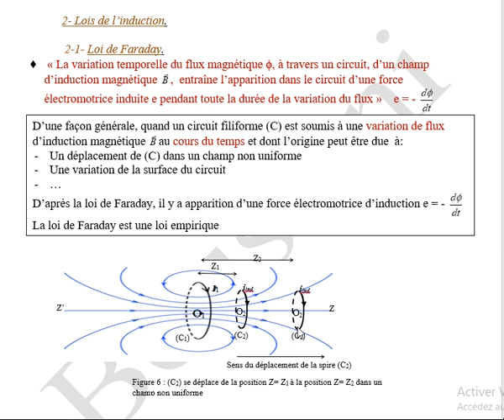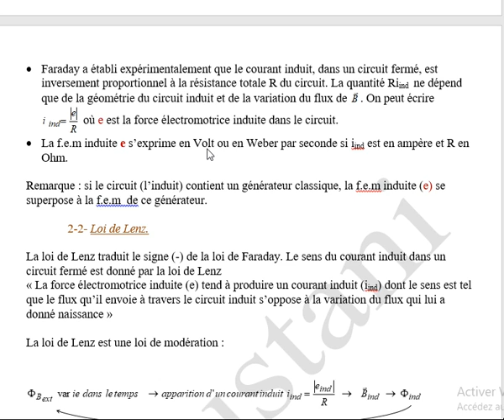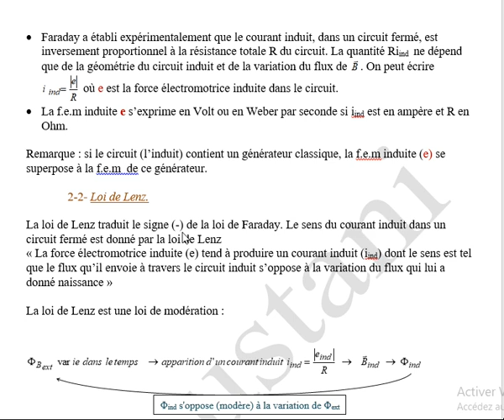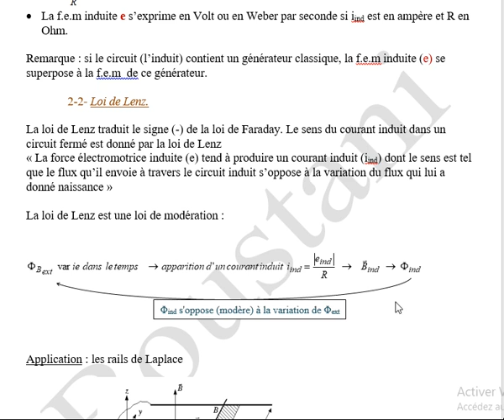chapitre 02 - 02 Loi de Faraday